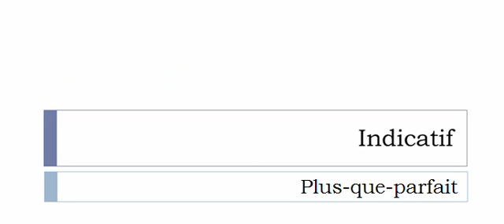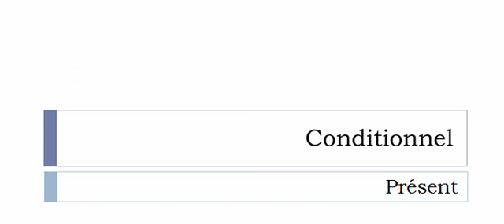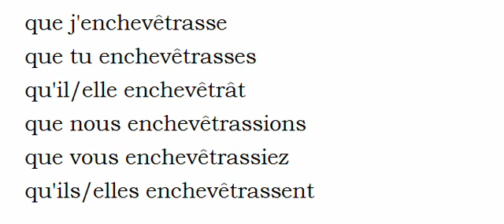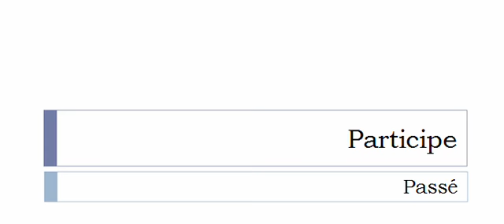Conjugaison visuelle # Verbe = Enchevêtrer =